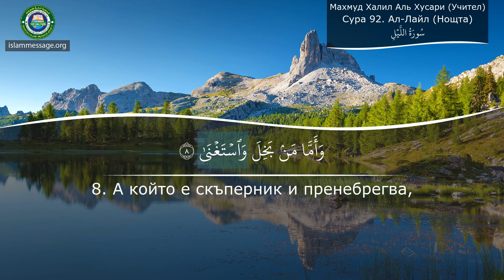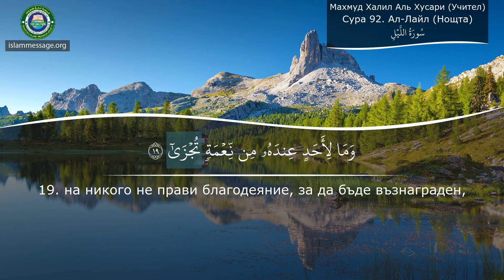Научи се как да произнасяш Корана (свещената книга) Сура 92 Ал-Лайл (Нощта) български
Четене на Сура от Корана Ал-Лайл (Нощта) с български превод и значение от Махмуд Халил Аль Хусари (Учител)
Коранът е свещената книга, която мюсюлманите рецитират и се обръщат за насоки във всички аспекти на живота си. Стиховете му са останали непокътнати от първоначалното им откровение на Бог през 7 век.

Коранът е последният завет в поредица от божествени откровения от Бога (Аллах на арабски). Състои се от непроменени и преки Божии думи, разкрити чрез Ангел Гавриил на Мохамед, последния пророк на исляма, преди повече от 1400 години.

Ислямът е продължение на посланието, получено от предишни пророци, като Ной, Авраам, Давид, Мойсей и Исус, за да бъдемир измежду всички. Следователно Коранът поддържа чистото учение на предишните откровения, включително Тората и Евангелието. Коранът описва, че всички пророци са учили хората да вярват в един Бог- Създателя. На пратениците също беше казано да прекарат живота си вършейки добри дела и избягвайки греховете. Освен това те предупредиха своите събратя за отчетност в отвъдния живот, тема, към която Коранът отново и отново се връща.

От своето откровение Коранът (също изписан „Коран“) е запазен в точния си първичен текст. Въпреки че съществуват многобройни преводи на Корана, всички те се основават на единния, оригинален арабски текст, което прави Корана уникален за разлика от предишните писания.